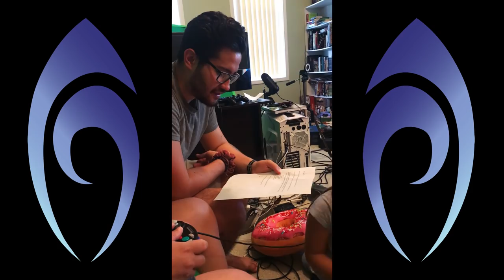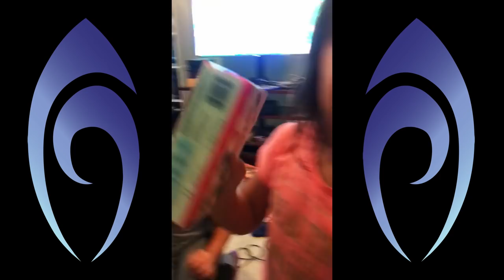Blind Wave Mailbag #132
Eric, Shane, Rick, Calvin and Aaron unbox and open gifts from our viewers in our weekly mailbag series.